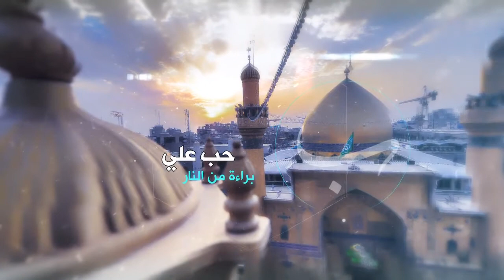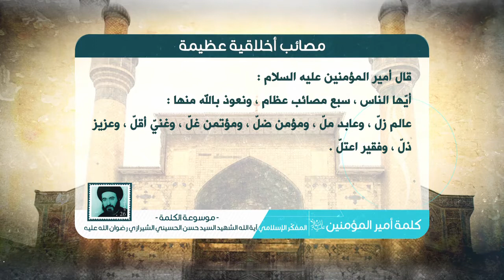كلمة أمير المؤمنين عليه السلام - مصائب أخلاقية عظيمة - آية الله الشهيد السيد حسن الشيرازي رحمه الله